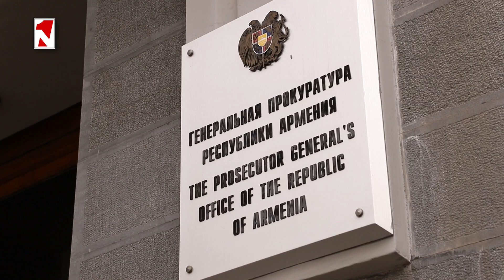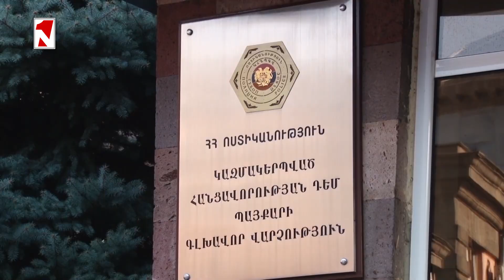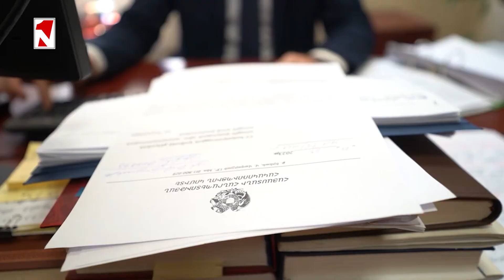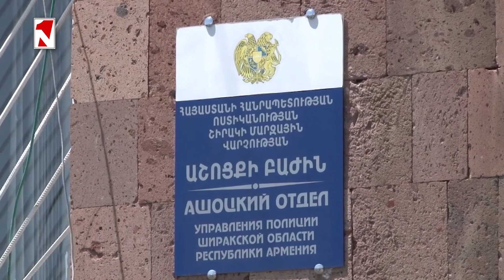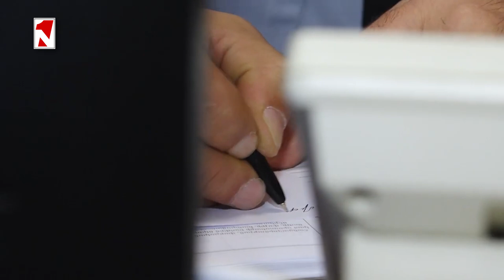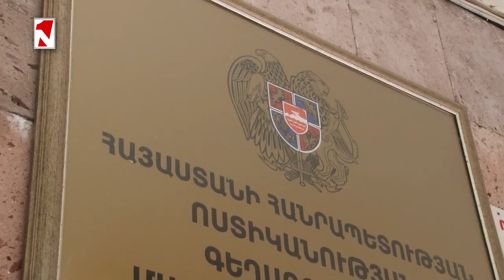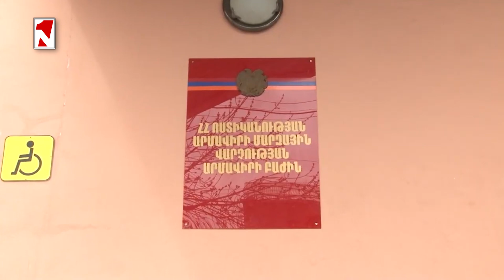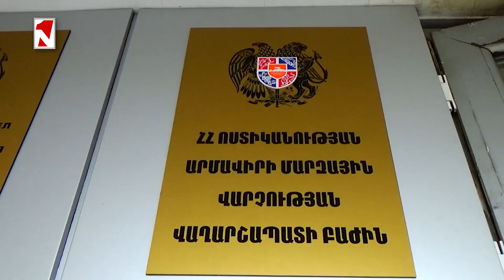Նրա գործողությունների հետեւանքով անհետ կորել են Էջմիածնի Քիմիկների զորամասի զինծառայողները